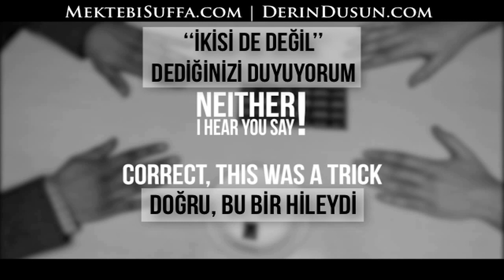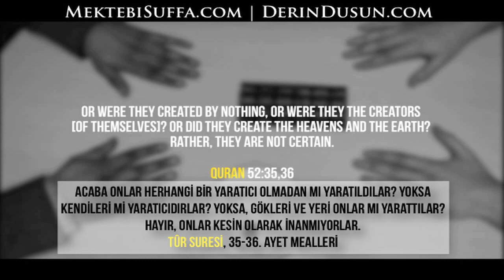Ateizm ve Büyülü Çikolata Parçası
ATEİZM VE BÜYÜLÜ ÇİKOLATA PARÇASI

BİRAZDAN GÖRECEKLERİNİZ KAMERA HİLESİ DEĞİLDİR

PARÇALAR

SORU?

BU EKSTRA ÇİKOLATA PARÇASI NEREDEN GELDİ?

YOKTAN MI VAR OLDU YOKSA KENDİ KENDİNİ Mİ YARATTI?

''İKİSİ DE DEĞİL'' DEDİĞİNİZİ DUYUYORUM

DOĞRU, BU BİR HİLEYDİ

SORU?

EĞER BASİT BİR ÇİKOLATA PARÇASI KENDİ KENDİNİ YARATAMIYOR YA DA YOKTAN VAR OLAMIYOR İSE

O HALDE EVREN NASIL KENDİ KENDİNİ YARATTI VEYA YOKTAN VAR OLDU?

ACABA ONLAR HERHANGİ BİR YARATICI OLMADAN MI YARATILDILAR? YOKSA KENDİLERİ Mİ YARATICIDIRLAR? YOKSA, GÖKLERİ VE YERİ ONLAR MI YARATTILAR? HAYIR, ONLAR KESİN OLARAK İNANMIYORLAR.
TÛR SURESİ, 35-36. AYET MEALLERİ